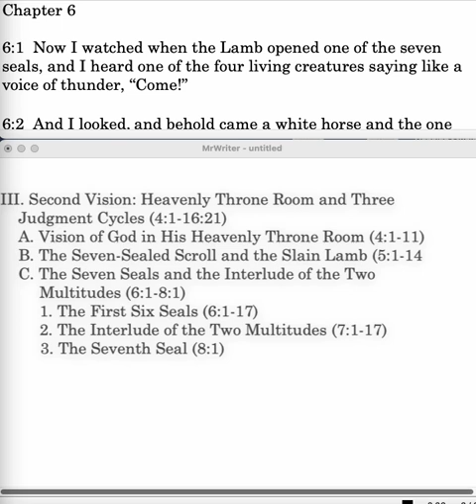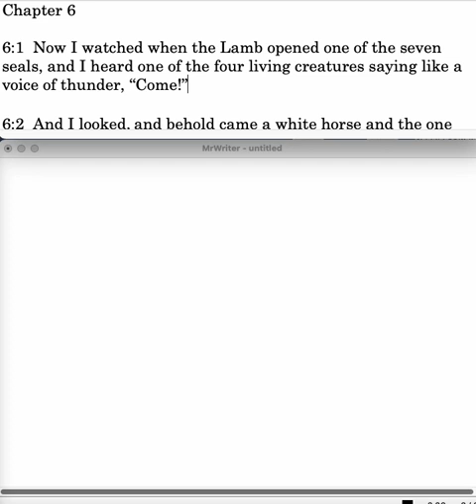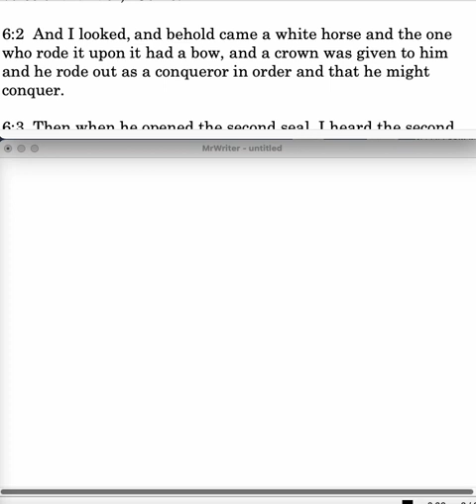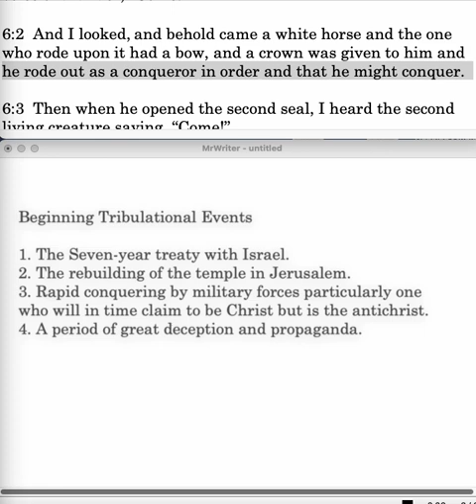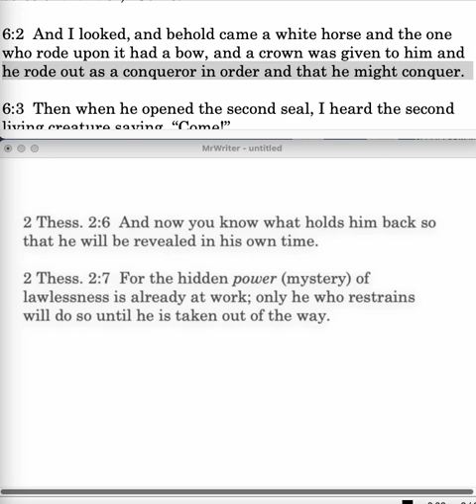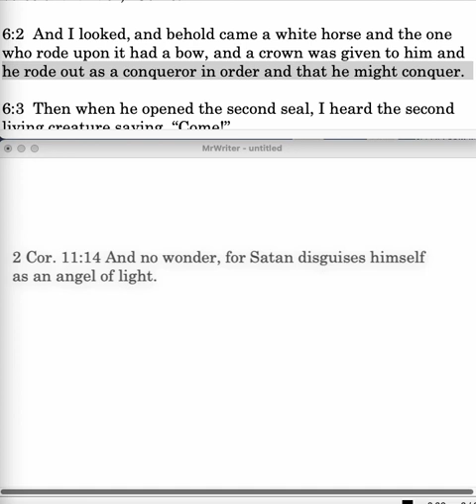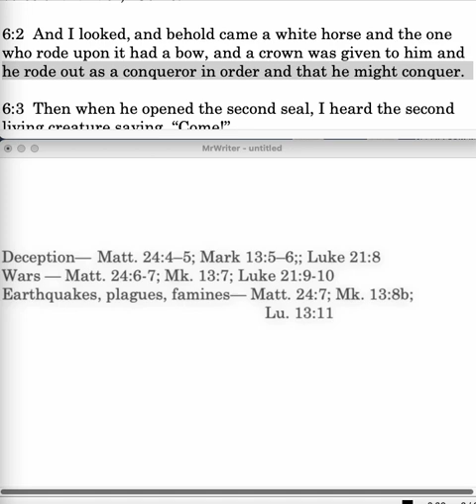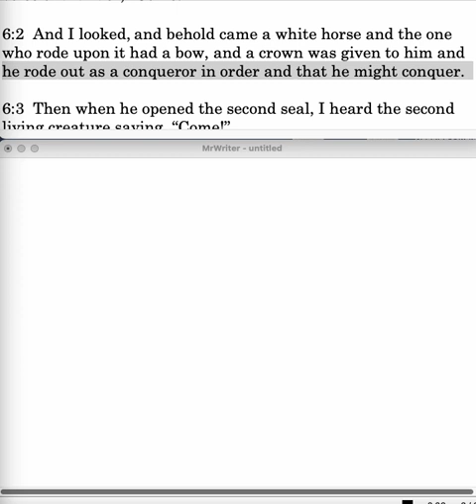Revelation 6:1-2 Lesson 25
Revelation 6:1-2: First Seal; voice of thunder; white horse; bow; crown; conquerer; the imitation of Christ; Beginning Tribulational Events; restrainer.